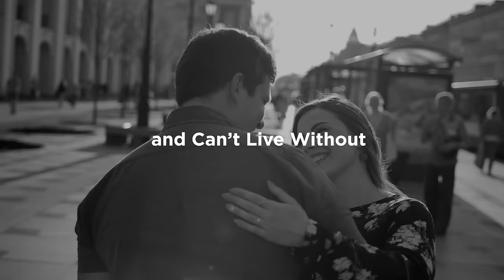This Isn't Fine. Helping You Take Back Your Privacy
Life is full of incredible moments and even more incredible people. Unfortunately governments, big corporations, and corrupt advertisers steal and exploit those memories illegally every day. They take your private information and exploit it to sell you products, illegally monitor you, and in some countries even limit freedoms based on that data.

PIVX is part of the solution. We offer the power of digital cash, with optional privacy & complete control of your funds. You can choose to shield your transactions for one simple reason - your privacy is your right. We are unwavering in this belief.

Timecodes:
0:00 Intro
0:19 Truth Behind Your Data...
0:30 Solution?
0:36 PIVX is Solution - Here's Why.
0:46 Spend or Claim Wallet Today!